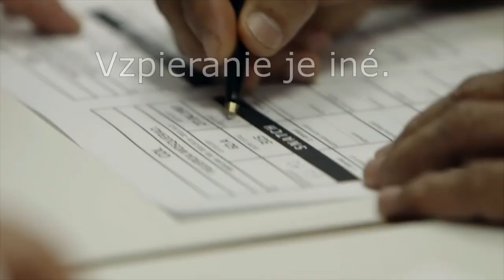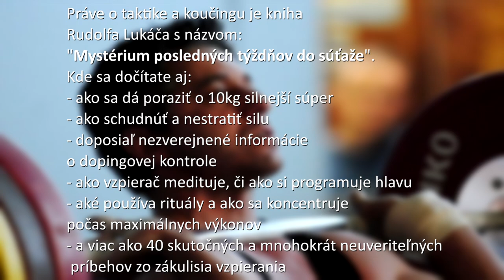Mysterium poslednych tyzdnov do sutaze